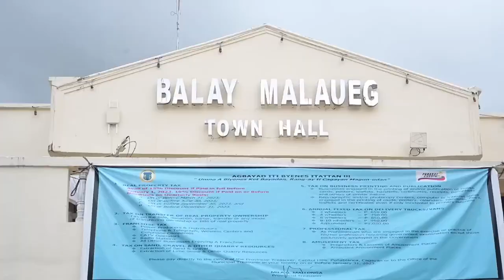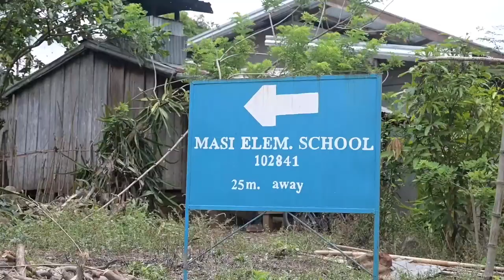Philippines Army, U.S. Army Reserve Civil Affairs Team 5 Balikatan 23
Philippines Army, U.S. Army Reserve Civil Affairs Team 5 Balikatan 23 philippines usarmy philippines Army, U.S. Army Reserve Civil Affairs Team 5 Visit Communities Balikatan 23